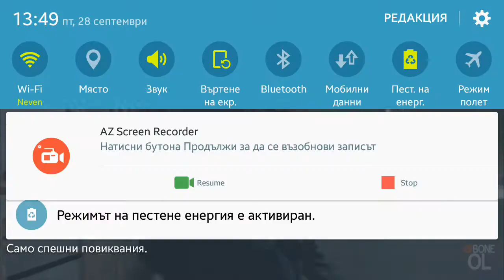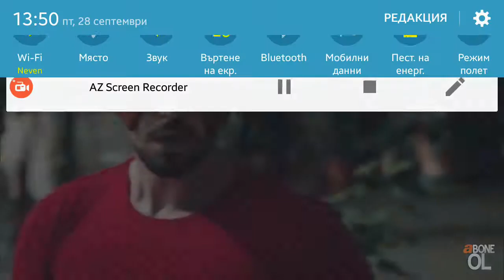Kertenkele ve kara kemal akinc